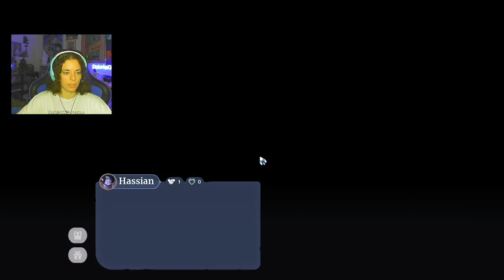Palia Let's Play Part 2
Welcome back to the cozy world of Palia! Join me for more questing, meeting more NPCs, and more cozy adventures! I hope you enjoy! In this video, I'll be leveling up so that I can acquire better items, as well as helping out various NPCs like Auni, Tau, and Hassian! Who is your favorite NPC so far?

You can also watch me live on Twitch, Wednesdays @ 7pm EST! Dabria_Games